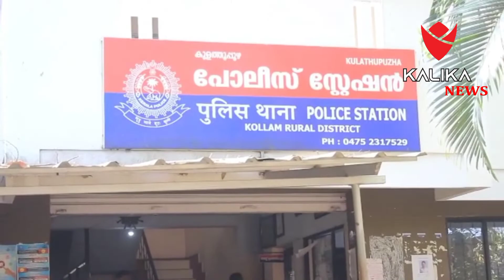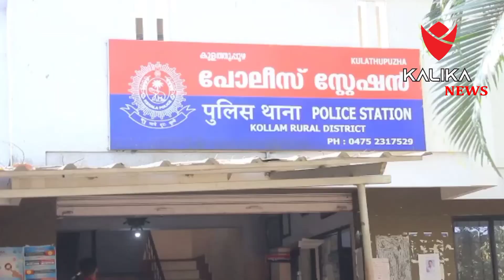കൊല്ലം കുളത്തൂപ്പുഴയിൽ ജുമാമസ്ജിദിലെ ഉസ്താദിനെ കാറിടിച്ചു കൊലപ്പെടുത്താൻ ശ്രെമം. സംഭവത്തിൽ കുളത്തു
കൊല്ലം കുളത്തൂപ്പുഴയിൽ ജുമാമസ്ജിദിലെ ഉസ്താദിനെ കാറിടിച്ചു കൊലപ്പെടുത്താൻ ശ്രെമം. സംഭവത്തിൽ കുളത്തുപ്പുഴ പോലീസ്   വാദിയെയും പ്രതിയും സ്റ്റേഷനിൽ വിളിച്ചുവരുത്തി കേസ് ഒത്തുതീർപ്പാക്കി